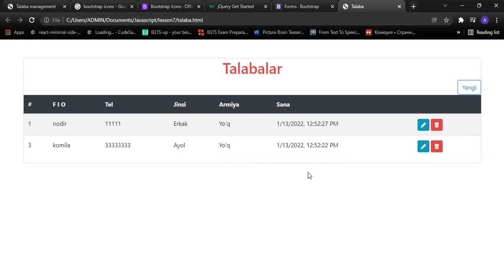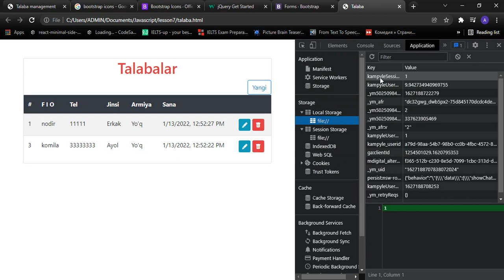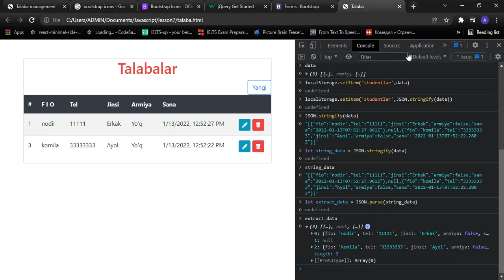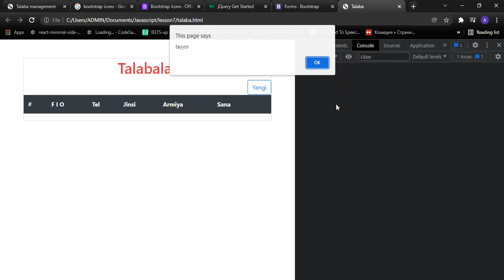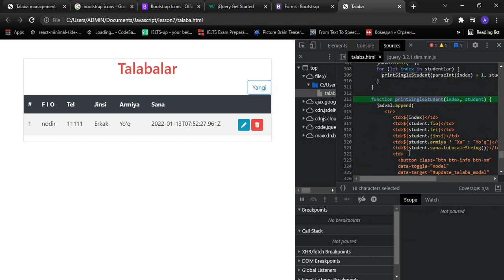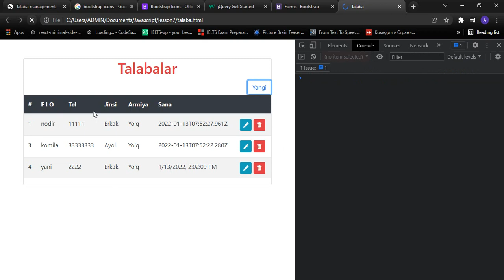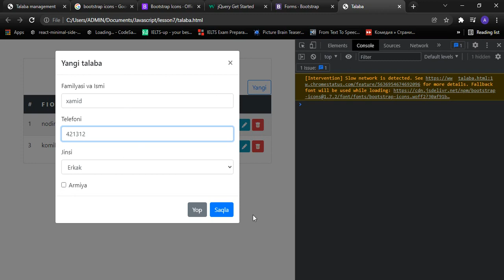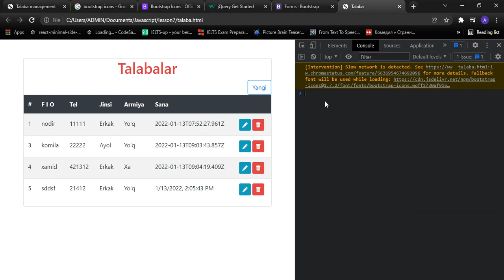Javascript dasturlash tili: 28 - Talaba menejment 4 (Proyekt)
Siz o'rganmoqchi bo'lgan biror mavzu bormi ?
Fikrlaringizni kommentariyada kutib qolamiz!